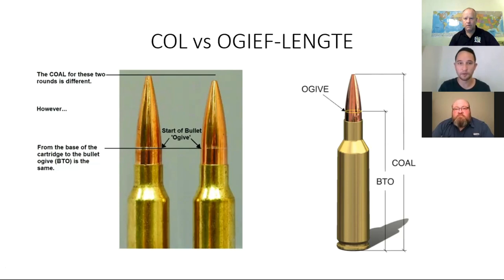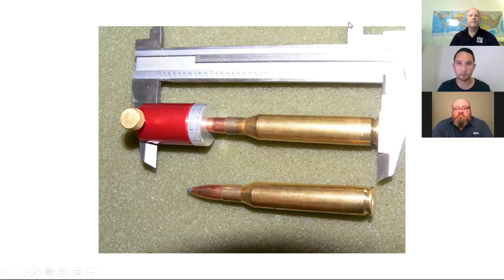Driepoot - Episode 5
Moenie 'n bok laat gaan vir 'n moontlike groter ene anderdag nie.
Ooms wat kwaad word as jy nie vinnig skiet nie.
Wat is jou gunsteling gereg op 'n jag?
Wat dra jy in jou rugsak as jy jag?
Hoeveel patrone dra jy saam?
Ons gesels oor jag op Alldays, Warmbad, Gobabis en Bethanie.
Jan verduidelik die parallaks-verstelling op jou teleskoop.
Valentyn gesels oor die metode van akkurate patroonlengte-bepaling.